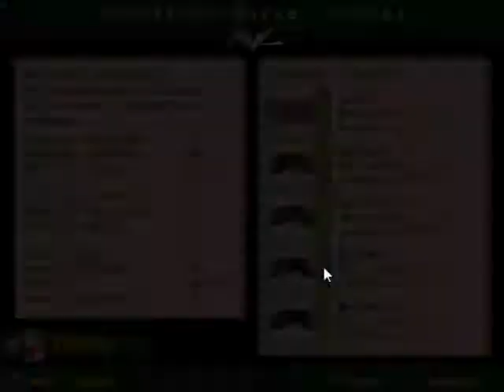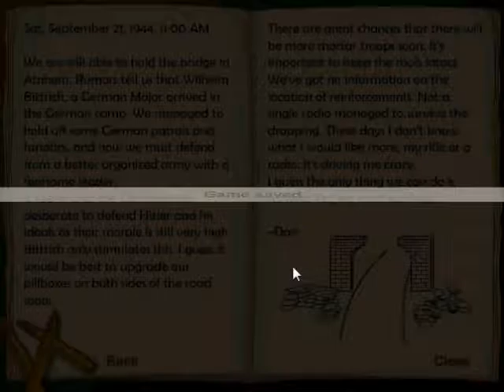Vanguard Market Garden - Wilhelm Bittrich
No MG! It blows my mind! Too many rifles and SMGs. An interesting situation in the end (you don´t need supplyboxes at all when you have enough soldiers there (one soldier spends all ammo, when two spend 1/2 of theirs). So be aware of that, or they´ll overrun you and the brigde will be damaged.